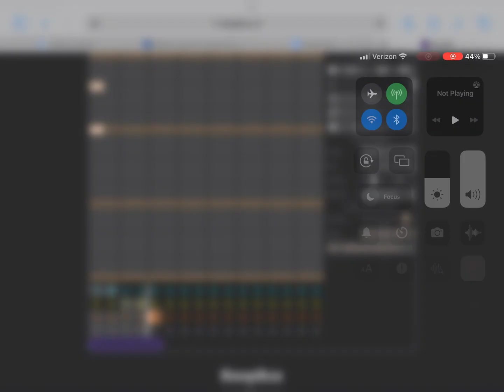MegaGames 2 Menu Sounds Part 1